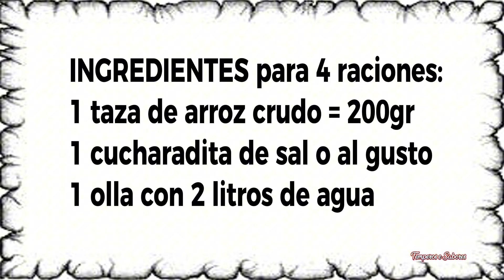ARROZ BLANCO FÁCIL SUELTECITO PARA PRINCIPIANTES EN SOLO 10 MINUTOS SE PREPARA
Cualquier persona sin ninguna experiencia puede preparar un arroz blanco sueltecito y perfecto, sin errores, sin que se queme, sin que quede pastoso, puedes ser un experto preparando arroz con esta técnica que te enseño y da para 4 porciones.
INGREDIENTES:
1 taza de arroz crudo = 200gr
1 cucharadita de sal o al gusto
1 olla con 2 litros de agua
PREPARACIÓN:
Pon la olla con el agua a hervir a fuego alto, cuando hierva agrega la sal mezcla y agrega el arroz mezcla y cuando el agua comience a hervir deja cocinar durante 10 minutos mezclando de vez en cuando, pasados 10 minutos, retira del fuego y cuela el arroz, deja que escurra muy bien y sirve está listo y bien sueltecito.